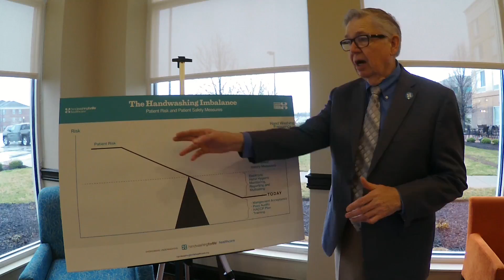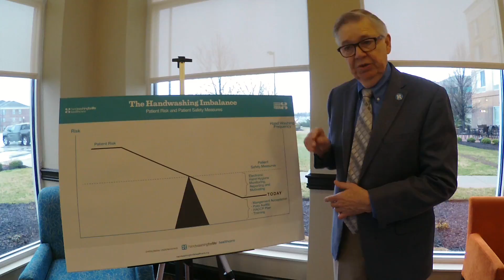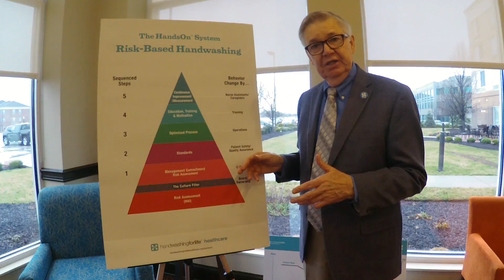Handwashing: Clear The C-Suite Blindspot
Electronic monitoring exposes the reality and drives executive behavior change